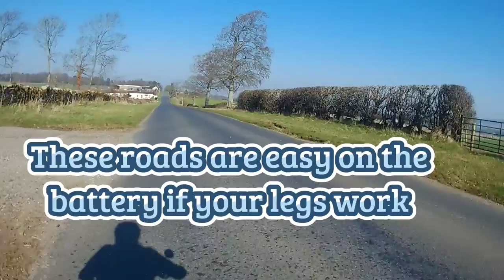Pendle to Scotland 13 - Calthwaite to Southwaite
Remarkably pleasant cycling for someone used to hills.